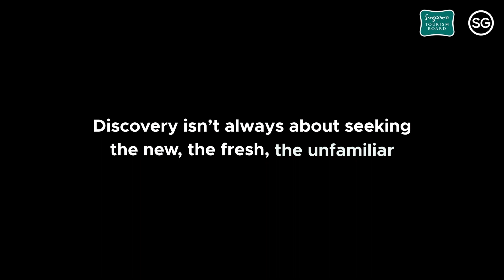SingapoRediscovers: Drone | Viewing home from new heights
Looking back at the place where you grew up, studied and worked, what do you see?

Catch a glimpse of what three Singaporeans - Wei Soong, Ganesh and Faridah – rediscovered as they explored their home with the help of a drone.